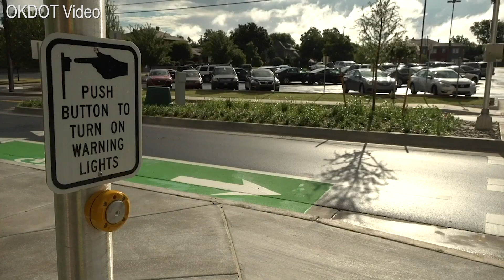USDOT Secretary Chao Focuses on Drones in this T-Talk Video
Elaine L. Chao is the U.S. Secretary of Transportation. Speaking at the Transportation Research Board conference in Washington, D.C., Chao revealed that USDOT is taking steps to make some major decisions about proposed regulations on the use of drone technology and new guidance on the government’s approach to autonomous vehicles. Chao’s speech titled Our Transportation Future presented an overview of the department’s actions in support of her priorities of promoting safety and innovation while improving transportation infrastructure. This video contains Chao’s remarks delivered Jan. 14, 2019--in their entirety.